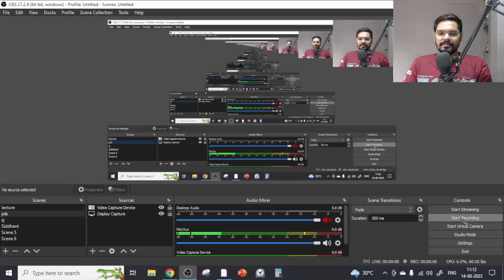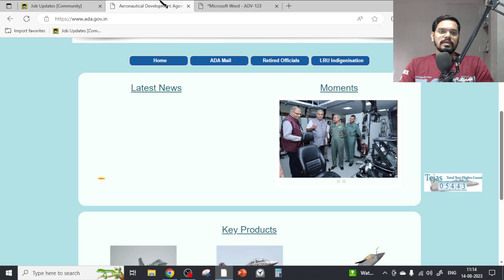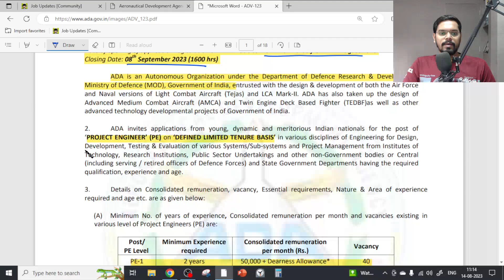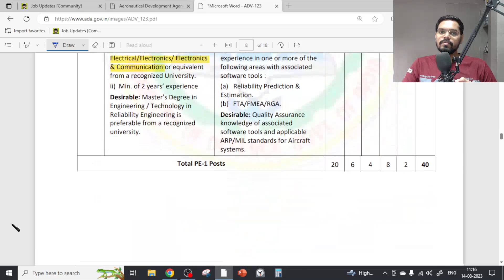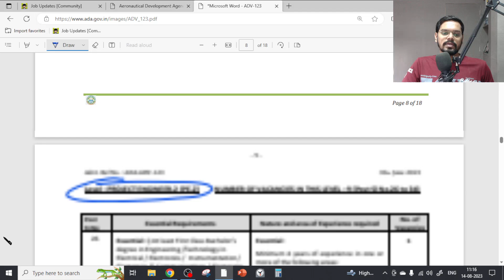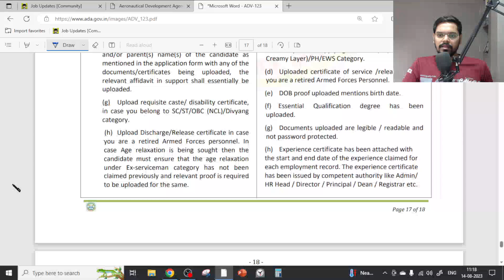ADA Recruitment 2023| WITHOUT GATE| CTC: ₹ 75,000/ Month | All India Apply | Latest Jobs 2023